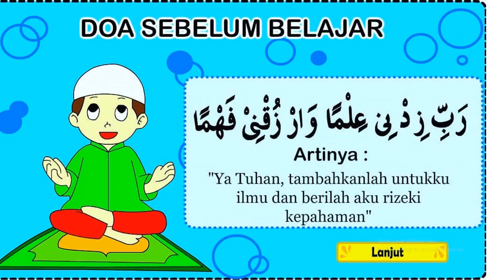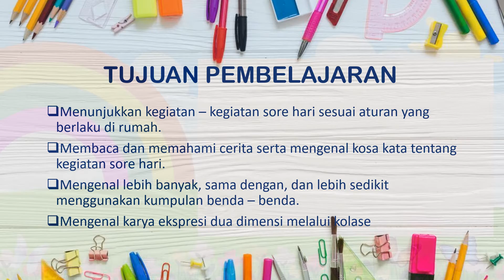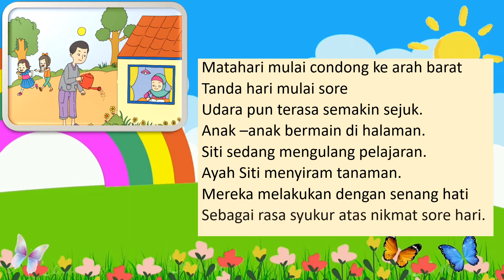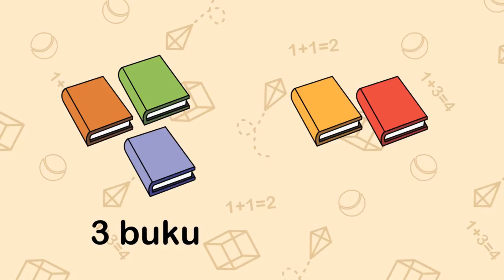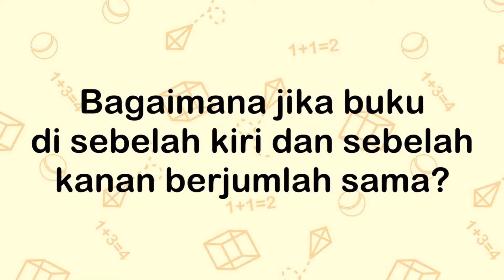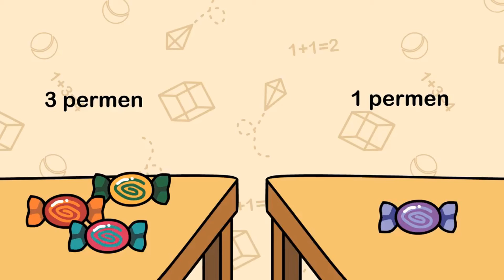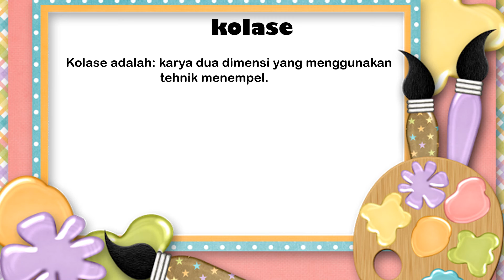PEMBELAJARAN TEMA 3 SUBTEMA 3 KELAS 1 SDIT Permata Kota Probolinggo